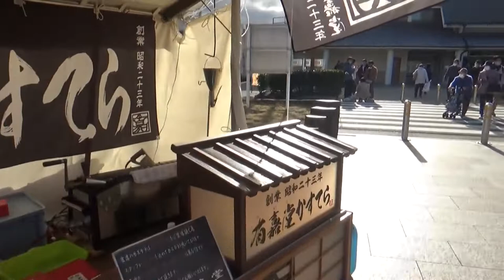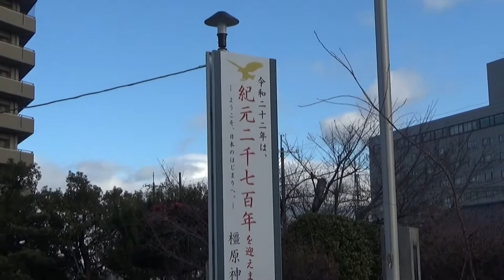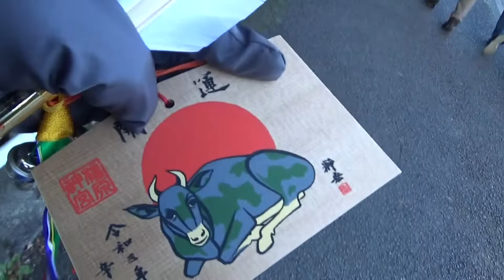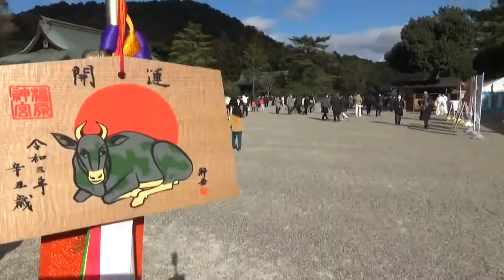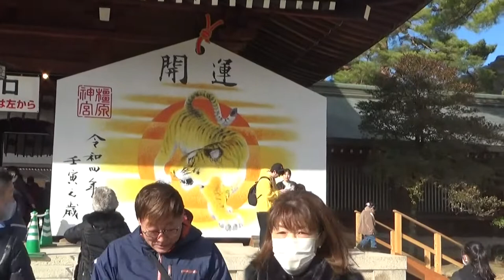20220101 初詣 橿原神宮は遠かった！ 途中で道草が多く １時間かかりやっと・・橿原神宮前駅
初詣　橿原神宮は遠かった！　途中で道草が多く　１時間かかりやっと・・